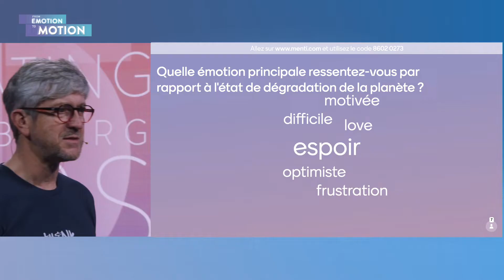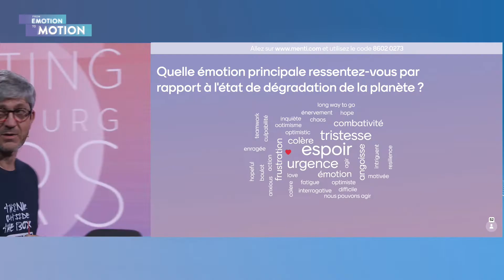LSF2022 - IMS Luxembourg Celebrating 15 years (EN)